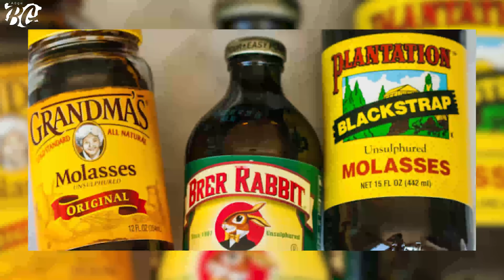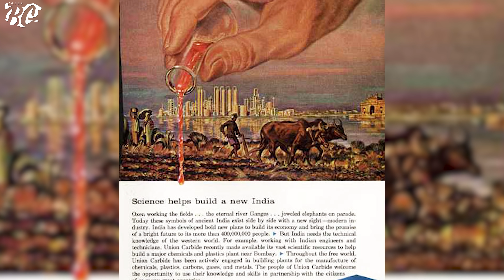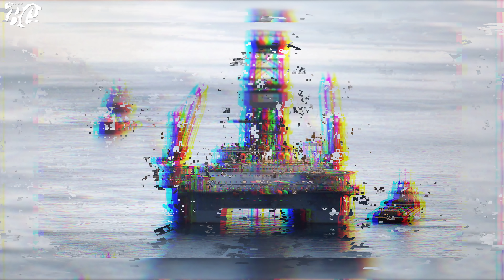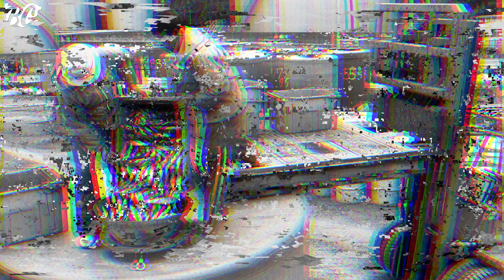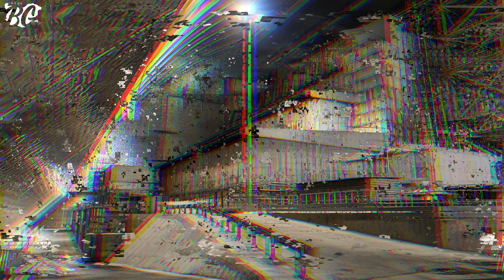ТОП 10 УЖАСЯВАЩИ БЕДСТВИЯ, предизвикани ОТ ЧОВЕКА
В YouTube има много видеа за ужасяващи природни бедствия, но ние решихме да ви разкажем за тези, които са предизвикани от нас – хората. Наводнения, цунами и аварии са само част от нещата, за които ще научите в нашата нова Айде БГ класация. Приятно гледане!

Чернобил

Тази класация нямаше да е пълна без най-голямата ядрена авария в историята. На 26-ти април 1986-та година в атомната електроцентрала, близо до град Чернобил, се провежда планирано учение. То има за цел да симулира внезапно спиране на 4-ти реактор и да тества самозахранващата система на централата. За целта инжинерите решават да намалят мощността на реактора от 3200 MW до 1000 MW. Това обаче, отключва поредица от нежелани събития. Първо – в реактора започва да се натрупва елементът Ксенон 135, мощността пада прекалено много, инжинерите опитват да спрат ръчно реактора като вкарват в него контролните графитени пръти и... мощността скача с 10 пъти над нормата, което води до масивна експлозия, успяла да изхвърли капака на реактора, тежащ 1000 тона. Последиците са катастрофални. Научете повече за тях в новата ни Топ 10 класация.

Наводнението от Меласа

Може би най-странното бедствие в историята се случило в Бостън преди 102 години. В северния край на града се намирала компанията Purity Distilling Company, която се занимавала с едно нещо – преработка на меласа. Повечето От нас са опитвали сладката субстанция в неща като меденките например, но меласата може да се използва и за други неща. Поради тази причина фабриката в града разполагала с огромен контейнер с височина 15 метра, ширина 27 метра и капацитет 12000 тона меласа. Е, на 15-ти януари 1919-та година това гигантско съоръжение се пръснало и отприщило огромно цунами от меласа. 5-метровата вълна от меласа минала през улиците на Бостън със скорост 50 км/ч., помитайки коли, сгради и хора. Какво се случило след това? Вижте в нашата Айде БГ класация.

Портите на Ада

Гледката към това място прилича на сцена от древногръдската митология. През 1971-ва година съветски геолози извършват сондаж, в търсене на залежи от нефт. Както дълбаят, те се натъкват на подземна кухина, земята под сондата се срутва и цялото оборудване пада на дъното на образувалия  се кратер. За щастие жертви няма, но има нещо много опасно – метанов газ, който започва да се освобождава в атмосферата. А метанът, както знаете е силно отровен. За да се справят с проблема, съветските учени взимат решение да запалят кратера. Те са убедени, че по този начин, в рамките на седмица, метанът ще изгори и ще могат да продължат безопасно работата си. Речено – сторено. Но огънят, който се запалил горял малко повече от седмица. Всъщност точно 50 години. Защо, как и какви са последствията? Гледайте в новото ни Айде БГ видео.